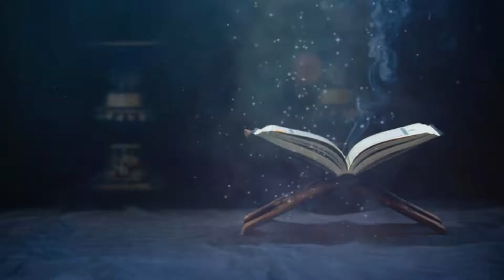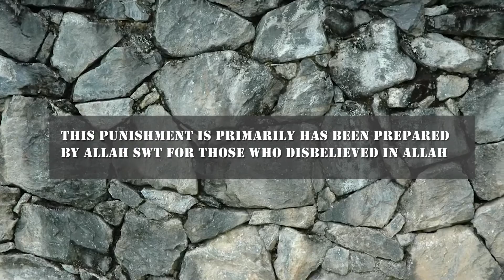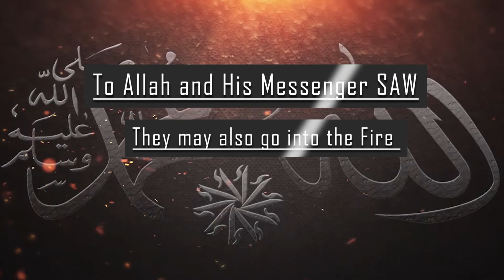Heaven or Hell? - Two Groups of People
- Al-Rahmah Leed's aim is to provide guidance to Muslim Ummah.